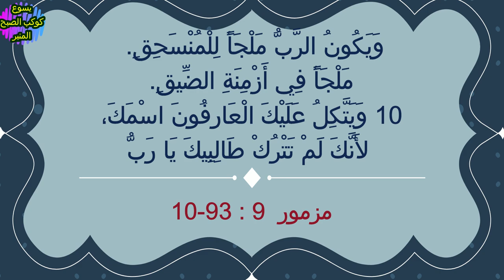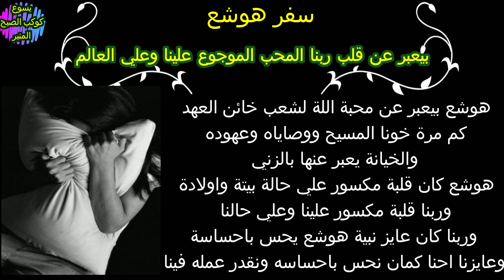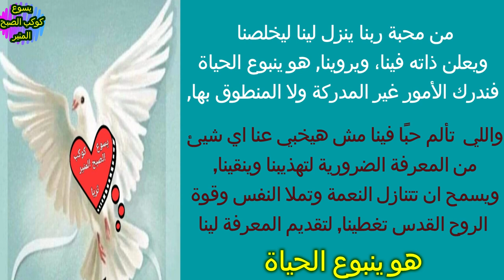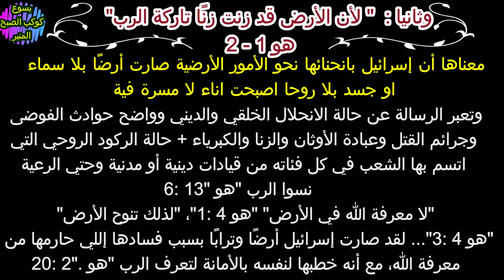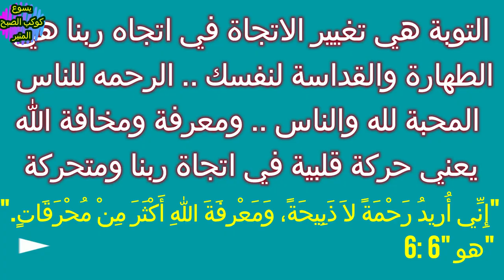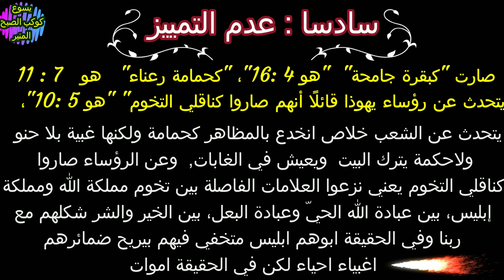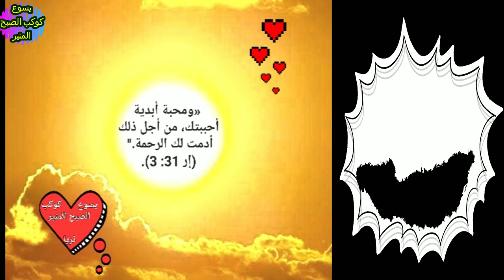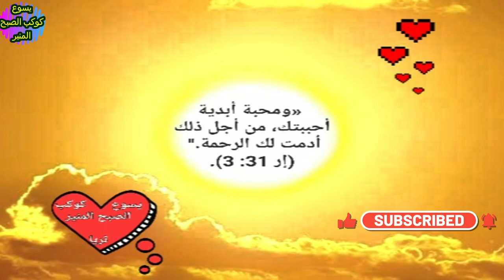انا شوفت المسيح كتير.. الجزء 42 .. سفر هوشع .. ثريا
انا شوفت المسيح كثير .. الجزء 42 .. سفر هوشع

لماذا سفر هوشع
لماذا اختار الله شعب اسرائيل ??
 ما الفرق بين الكرمة والتينة ??
لماذا قال الرب للنبي هوشع أن يتزوج بزانية ??
الجزء الشحصي في السفر
ما مرض  هذة الامة ??

رؤية جديدة